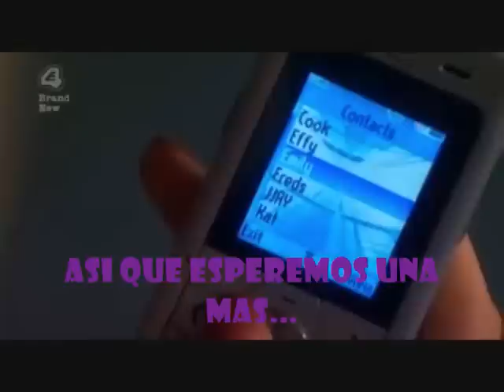FOR ME THIS IS HEAVEN - JIMMY EAT WORLD SUBTITULOS EN ESPAÑOL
QUE BELLO!!